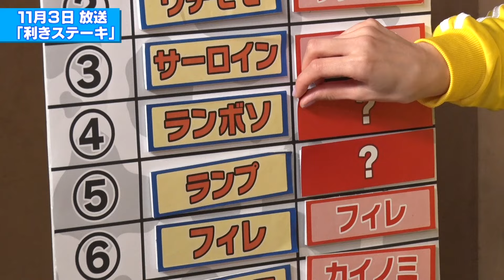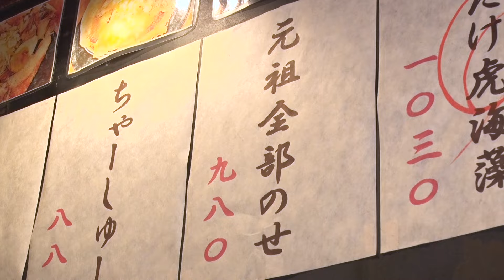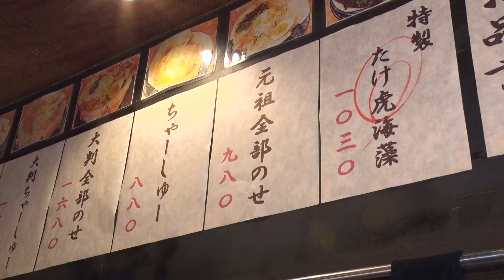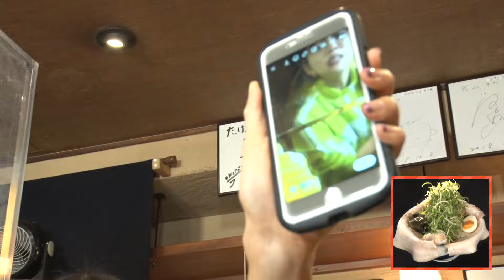【夏菜&朝日奈央】ツインテール姉妹が大食い🍜デカ盛りラーメン❣️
「お願い！ランキング」に先立ち先行公開❗️
夏菜&朝日奈央が大食い👅に挑戦🔥🔥
2人で合計2.5kg❗️デカ盛りラーメン🍜⁉️
ラストは朝日号泣😭の感動フィナーレが‼️
ここでしか見られない👀大食い本番前
仲良し２人💚💛の楽屋トークも大公開🌟

⑦夏菜＆朝日奈央「ツインテール姉妹」

⑥夏菜＆朝日奈央「ツインテール姉妹」

⑤夏菜＆朝日奈央「ツインテール姉妹」

④夏菜＆朝日奈央「ツインテール姉妹」

③夏菜＆朝日奈央「ツインテール姉妹」

②夏菜＆朝日奈央「ツインテール姉妹」

夏菜＆朝日奈央「ツインテール姉妹」